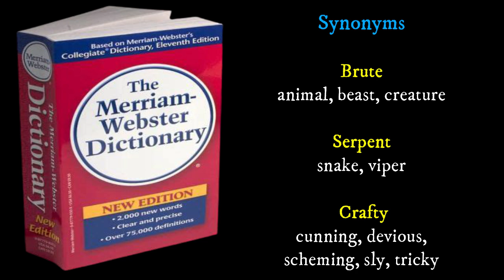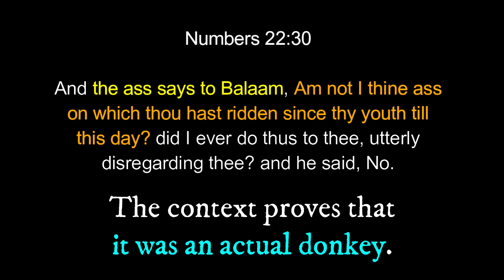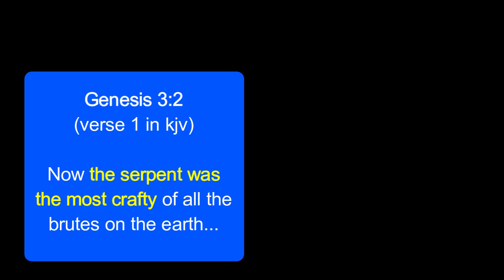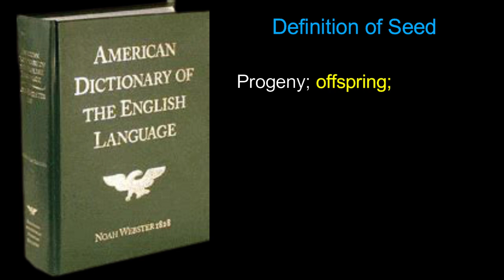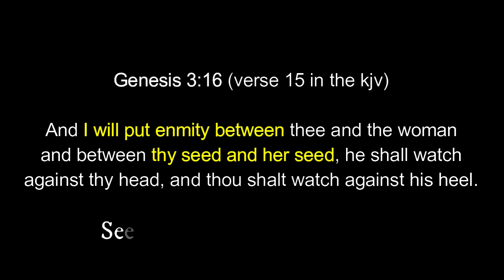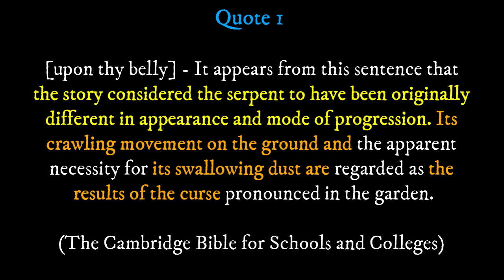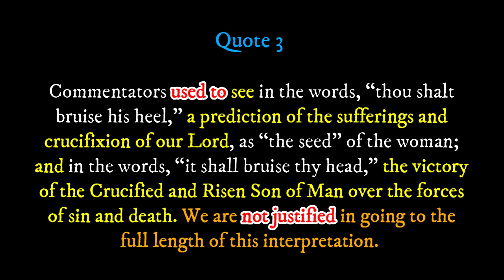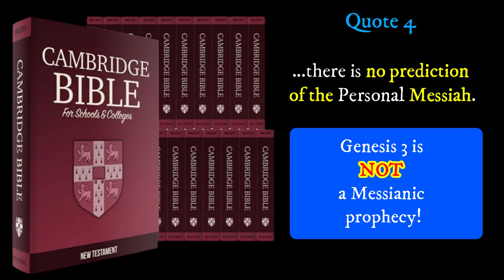WHO TEMPTED EVE | Was Satan The Serpent In Genesis 3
Today, Bro. Eli will be examining Genesis 3 to discover whether it was an actual serpent that deceived Eve in the Garden of Eden or whether it was Satan.